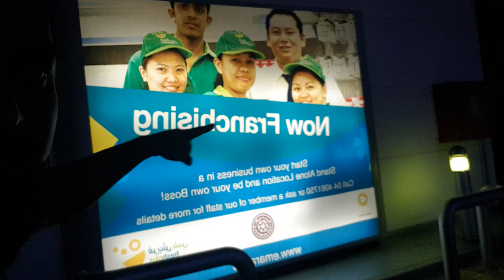Franchise Business In UAE Dubai || Invest In Dubai || Business Idea || Jobs Opportunities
Follow Link Below For All Detials Business And Jobs Portal

New jobs in DUBAI , UAE | High salary Jobs in Dubai | Dubai Jobs for Freshers | Dubai Jobs 2021

About this video- In this video i am going to tell you About the new jobs in dubai,UAE and  how to apply a job for Dubai and What is the process of getting a job in dubai,and  explain you the best job in dubai for freshers.Thank you.

Topics Covered:
1. Dubai Jobs
2. Dubai Urgent Job Hiring
3. Jobs In Dubai
4. Visa Of Dubai
5. Visa Of Dubai Cost
6. Visa Dubai Da
7. Visa Dubai Ka
8. Visa Dubai 2020
9. Dubai Jobs
10. Dubai Jobs Urgent Requirement
11. Dubai Jobs 2020
12. Dubai Jobs 2020 Online Apply
13. Dubai Jobs 2020 Free Visa
14. Dubai Jobs Interview
15. Dubai Jobs Salary 2020
16. Dubai Jobs After Lockdown
17. Dubai Job Vacancy 2020
18. Dubai Job Vacancy
19. Urgent Jobs In Dubai 2020
20. Dubai Jobs Update
21. Dubai Jobs October 2020
22.Dubai jobs channel
23.dubai jobs 2020 online apply
24.Dubai jobs salary 2020
25.Dubai jobs free visa ticket 2020,
26.Dubai jobs freshers 2020
27.Dubai job free visa 2020
28.Duty free jobs in dubai
29.Free visa free ticket jobs in dubai for nepali 2020
30.Driver jobs in dubai free visa
31.Free jobs in dubai

How get jobs direct from company ?,
Jobs directly from company,
Direct Company jobs in Dubai,
Jobs Direct from Dubai ,
Free visa Jobs in Canada,
Free visa Jobs in Singapore 2020,
Free visa Jobs in Kuwait,
Free visa Jobs in Canada for Indian,
Free visa Jobs in Canada 2020,
Free visa Jobs in Saudi Arabia 2020,
Free visa jobs 2020,
How to get a job in Dubai ?,
How to get job in Dubai from India?,
How to get job in Dubai in Hindi ?,
Abroad job consultancy ,
How to get job in abroad after hotel management ?,
How to get job in abroad after btech?,
How to get job in abroad after MBA ?,
How to apply for Singapore jobs without agent ,
How to get a job in UK without agent,
How to get job without agent,
How to get job without consultancy,
How to get abroad job without consultancy,
How to get job through consulting ,
How to Search job without consultancy,
How to find job without consultancy,
Jobs abroad with free visa and tickets,
Job abroad free visa and accommodation,
How to Apply online job in Dubai,
Dubai Jobs 2020 online apply,
How can get a job in Dubai?,
What are the best jobs in Dubai?,
Which is the best website for jobs in Dubai?,
How can I find a job in Dubai?,
What is the salary of a waiter in Dubai?,
Dubai jobs,
32.Urgent jobs in dubai without experience
33.Dubai Visa
34.Jobs in dubai 2020
35.Job in duabi for indians
36.Jobs in dubai for fresher graduates from india
37.Jobs in dubai for mechanical engineers freshers

My Dream is to inspire people Positive  Vibe to explore this beautiful world and learn the best things to make our world a better place to live in.

Dubai Jobs Market Condition | Are Jobs Available In Dubai?

dubai jobs,dubai jobs market,how to get a job in dubai,dubai jobs situation,dubai work visa update,dubai visit visa update,dubai employment visa news,danish vlogz